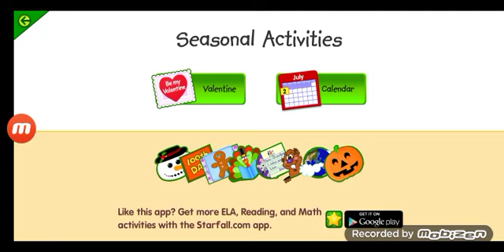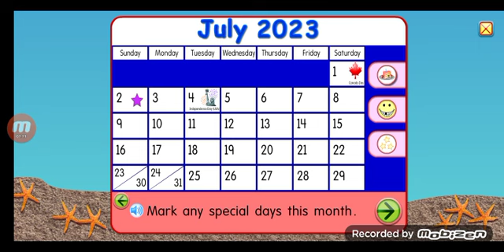starfall calendar for July 2nd 2023